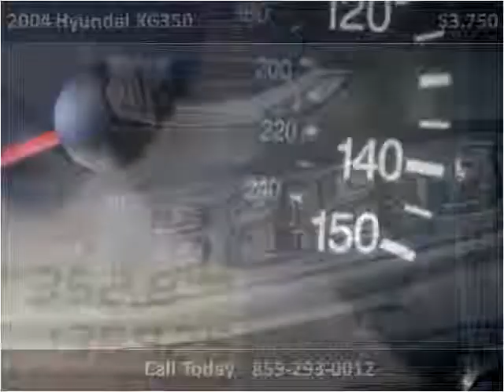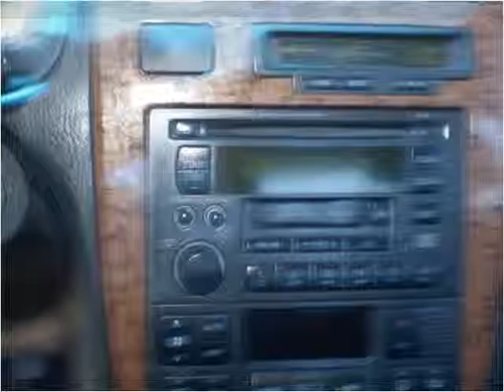2004 Hyundai XG350 Used Cars Lexington KY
This 2004 Hyundai XG350 is available from Big Blue Autos.